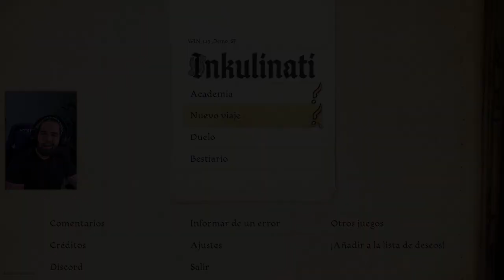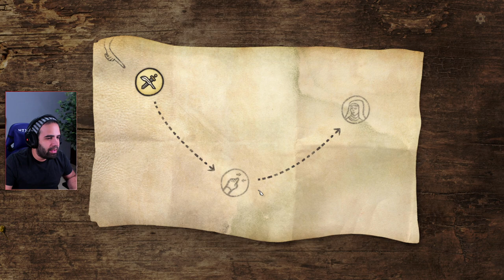ROGUELIKE DE ESTRATEGIA EN UN MANUSCRITO MEDIEVAL • Inkulinati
Inkulinati es un revolucionario roguelike de estrategia donde la acción se desarrolla en un manuscrito medieval escrito con tinta.